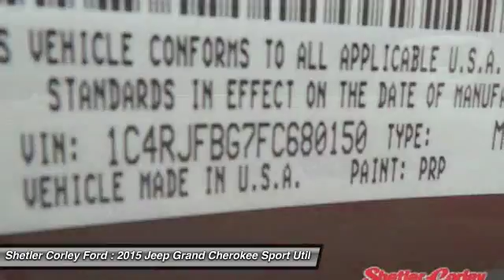2015 Jeep Grand Cherokee P3656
2015 JEEP GRAND CHEROKEE Crowley, LA
Stock# P3656

Shetler Corley Ford
1623 North Parkerson
Crowley, LA 70526